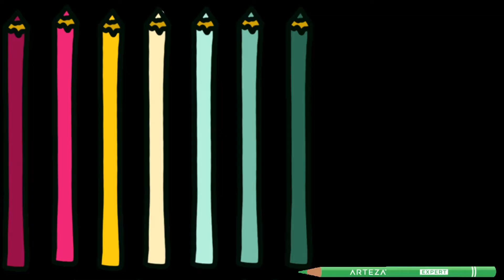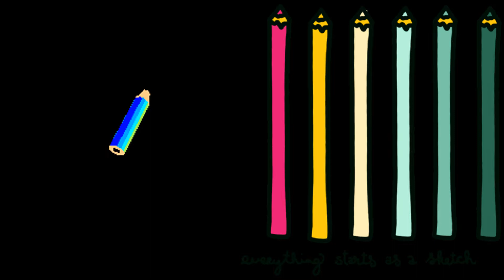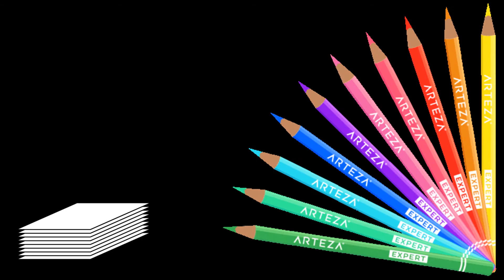Qələmlər (Nağıl)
Qələmlər

Balaca bir qutuda 6 dənə qələm yaşıyırdı. Onlar dostluq edib, yanbayan iş görürdülər. Ən çox Qara karandaş işləyirdi. Biraz az Qırmızı, Göy, Yaşıl və Sarı. Onların arasında Ağ karandaş var idi, bax onunlada bu hadisə bağlıdı.
Ən az onu istifadə edirdilər və çox vaxt heç qutudanda çıxardmırdılar. Ağ karandaş hər dəfə kefi pozulurdu.
O fikirləşirdi:
-Mən heçkimə lazım deyiləm... Məni heç kim istəmir, mənim pis xasiyətim var, mənə fikir verən yoxdur. Mənim dostlarım hər gün işləyirlər, amma mən hələ də gözləyirəm. Mən lazımsız karandaşam deyib, hələ ağlıyırdıki, qutu islandı.
Amma bir gün, karandaşlar işləyən yerə qara vərəqlər gətirdilər. Bu günə qədər ağ vərəqlərdən istifadə olduğuna görə, rəngli karandaşlardan istifadə edirdilər. O gündən Ağ karandaş, oldu lazımlı karandaş. Yalnız onunla qara vərəqlərdə yazanda rahat görünürdü.
Sevinirdi Ağ karandaş, çalışırdı qəşəng çəksin xətləri, yumşaq və düz. Həmişə hazır idi işləməyə, həm gecə, həm də gündüz. Dostları ona görə sevinirdilər. Onu dəstəkləyirdilər, çünki görürdülər ki o xöşbəxtdir və onlara bu xoş idi.
Günlər keçirdi və yalnız Ağ karandaş işləyirdi. Qalan karandaşlar istrahət etdilər və başladılar darıxmağa. Amma Ağ karandaş çox yorulurdu və heç dostları ilə danışmağa gücü qalmırdı. Və bu zaman hamı hər şeyi başa düşdü.
Ağ karandaş başa düşdü ki, heç vaxt ümüdi itirmək lazım deyil, çünki bir vaxt gələcək və sən öz bacarığını və məharətini göstərəcəksən. Onun isə dostları, rəngli karandaşlar başa düşdülər ki, necə onların dostu Ağ karandaş, qutuda işsiz qalanda, ona pis idi.